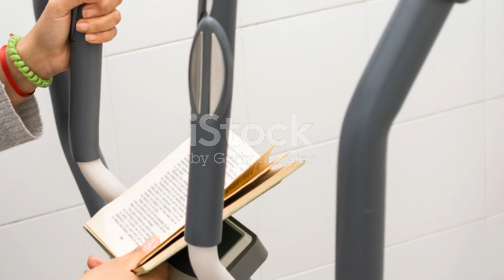How to Improve Health After 40 Using These 2 Tips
This video tells how to improve health after 40 using these 2 tips. These 2 tips to improve health after 40 will make your life healthy and happy.

To access the comprehensive review of ‘Old School New Body’ a comprehensive guide to look young and fit, check out the

For Health, Fitness, and Weight Loss, please click on the links to the videos
2 Typical Skin Problems that Are Caused Due to Weight Gain | Weight Loss as a Remedy to Certain Skin
How does Playing Soccer Help in Remaining Active and Fit | Fit and Active by Playing Soccer
How does Diabetes Lead to Eye Cataract | How is Eye Cataract the Result of High Blood Sugar